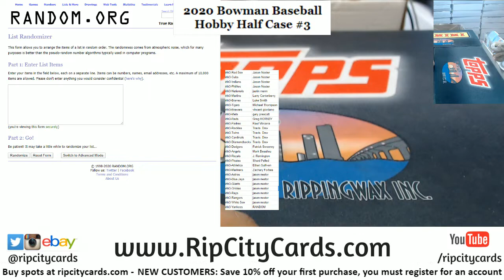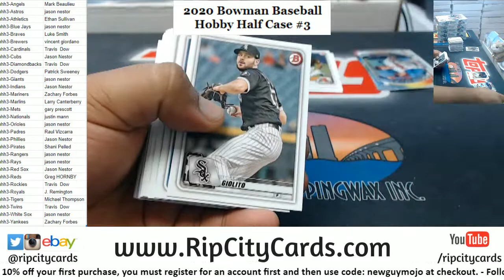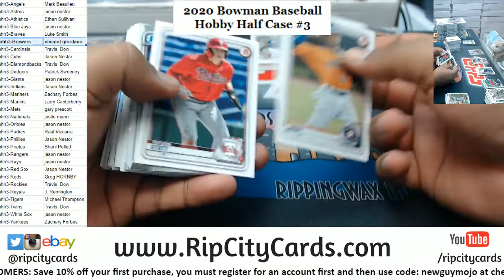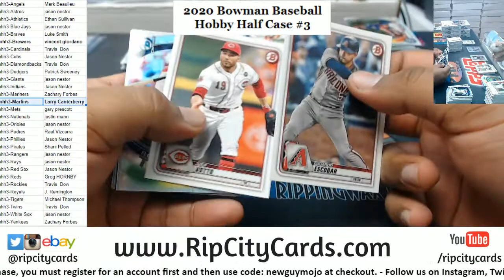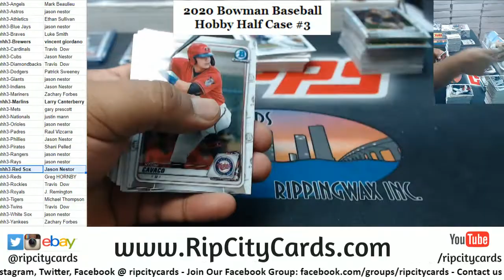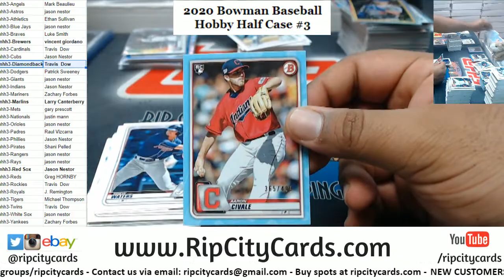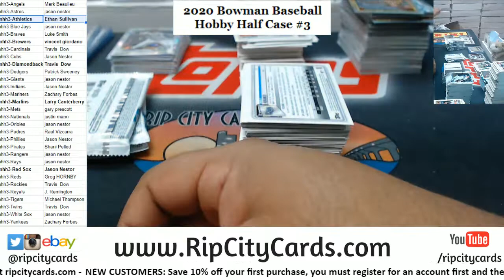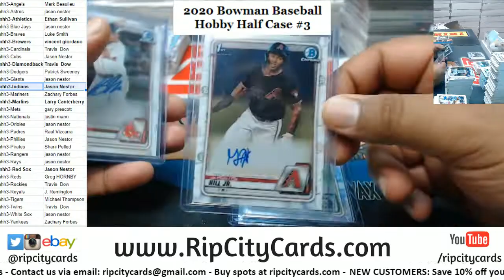2020 Bowman Baseball Hobby Half Case PYT #3